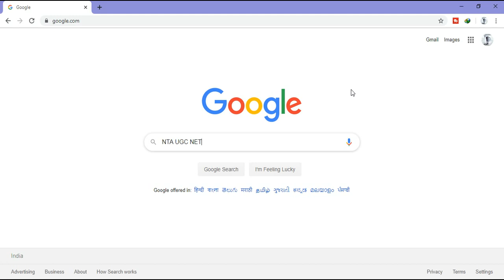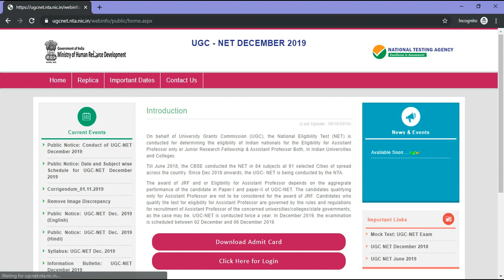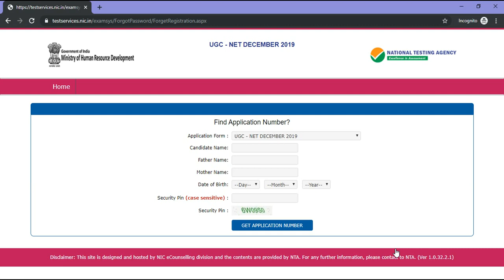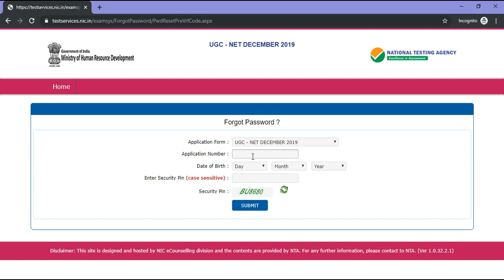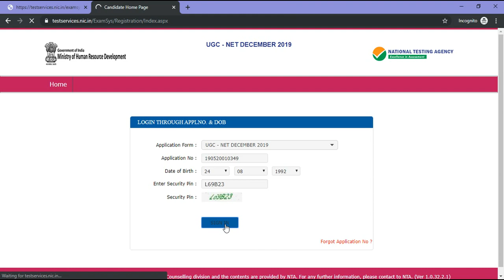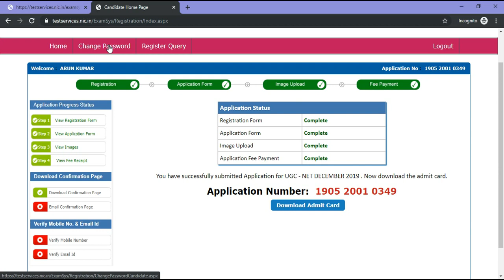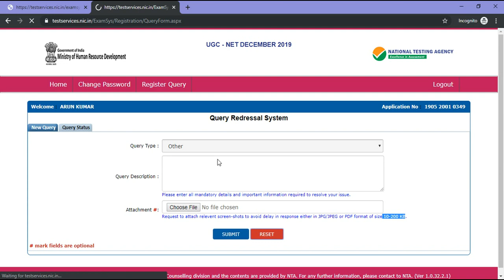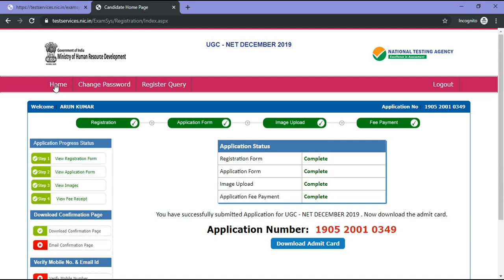Recover Application Number and Password of UGC NET 2019